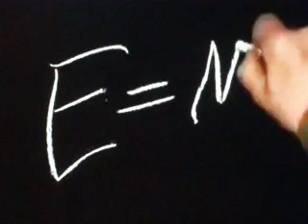trash code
trak xs gs0.7